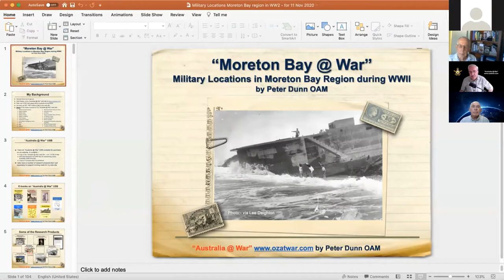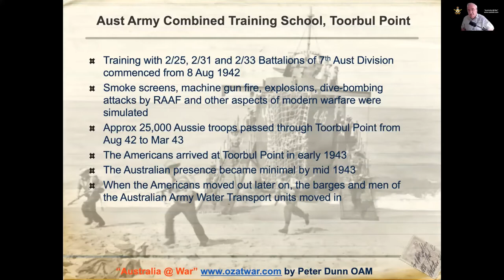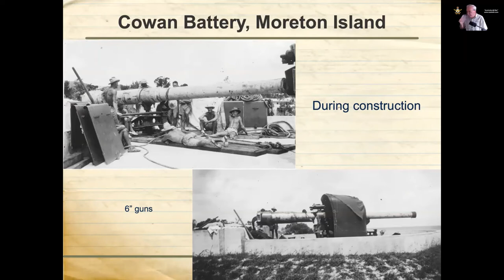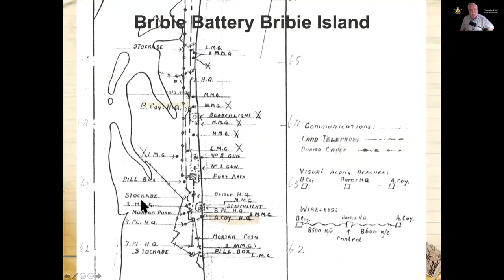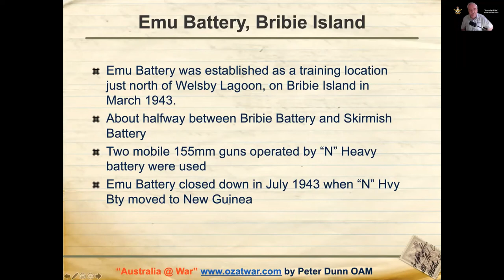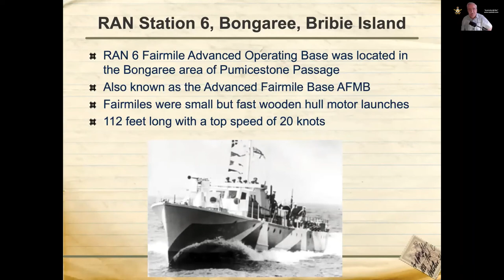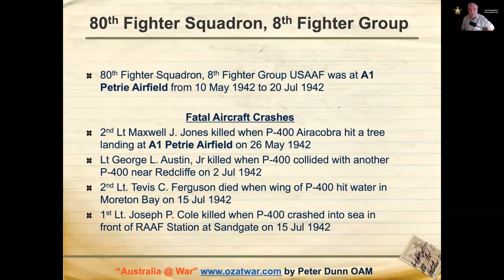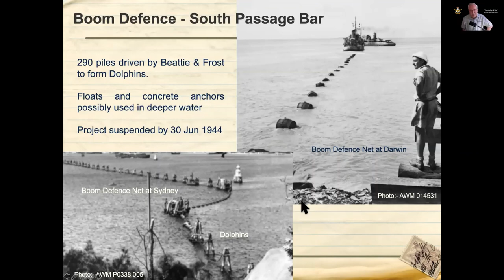Moreton Bay @ War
During 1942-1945, large numbers of troops were stationed in the
Moreton Bay Region. Discover Moreton Bay Region’s World War II military locations with historian Peter Dunn OAM.